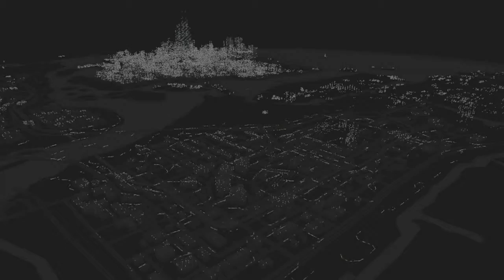Watch_Dogs playthrough Part 17 Tricking and a Glitch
About the game:

In today's hyper-connected world, Chicago has the country's most advanced computer system - one which controls almost every piece of city technology and holds key information on all of the city's residents. You play as Aiden Pearce, a brilliant hacker, whose criminal past lead to a violent family tragedy. Now on the hunt for those who hurt your family, you'll be able to monitor and hack all who surround you while manipulating the city's systems to stop traffic lights, turn off the electrical grid and more. Use the city of Chicago as your ultimate weapon and exact your own style of revenge.